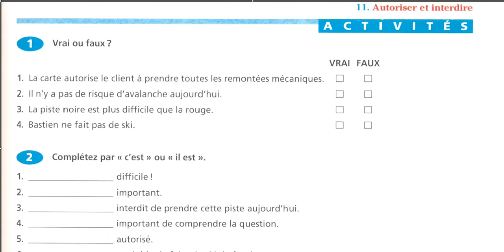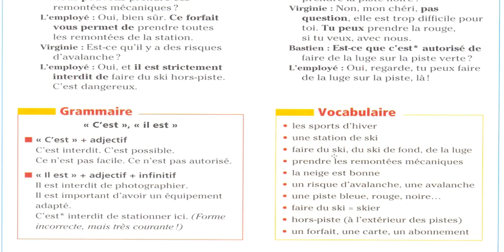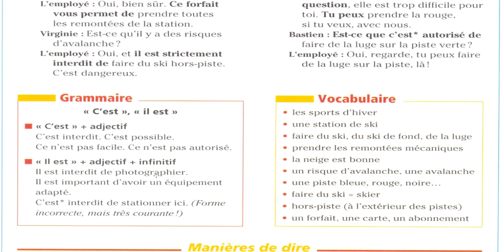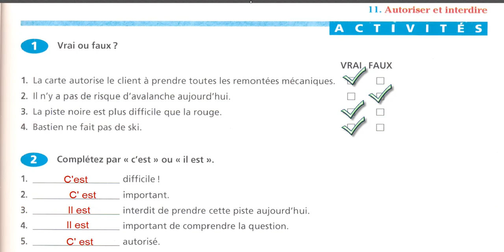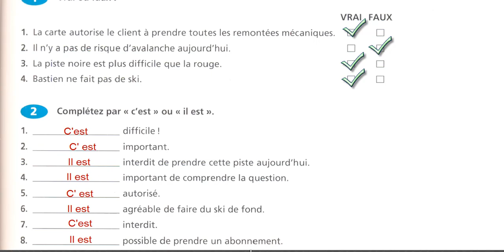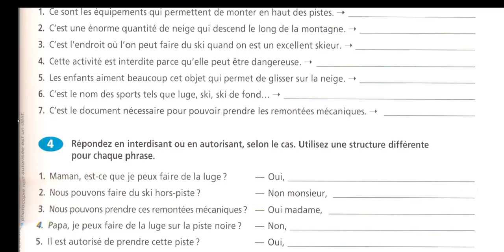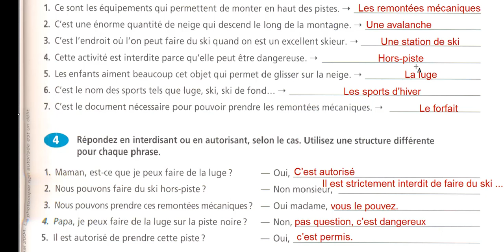Autoriser et interdire - communication - correction